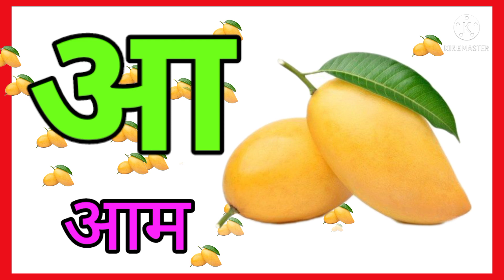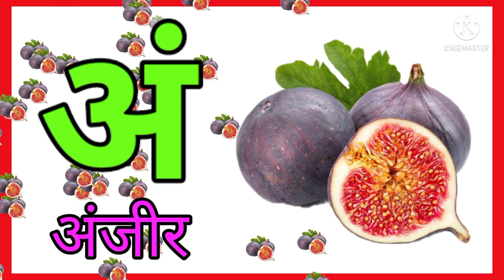अ से अनार आ से आम, हिन्दीवर्णमाला, अआईइउऊ, हिंदीस्वरव्यंजन, A se Anar Aa se Aam, क से कबूतर